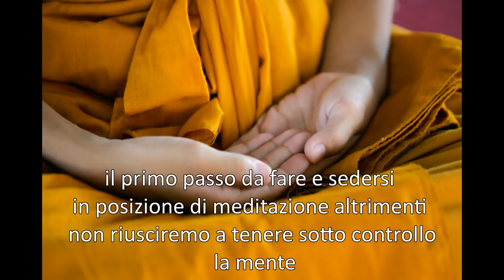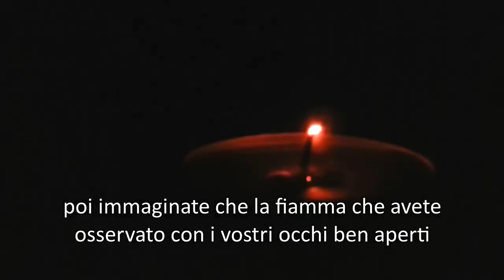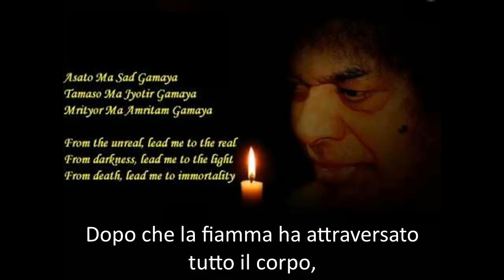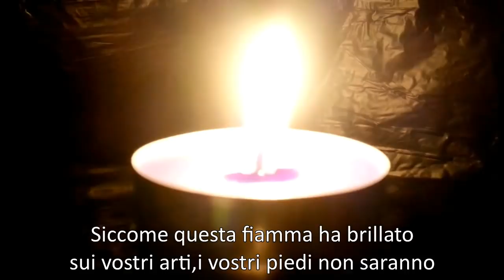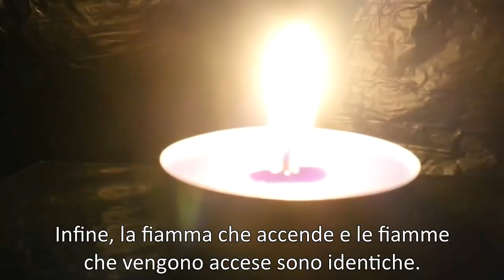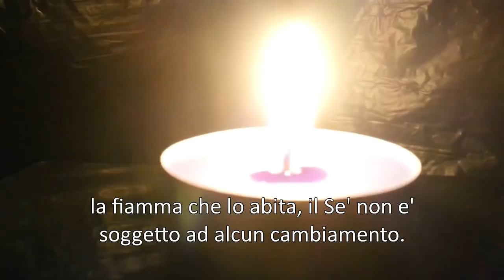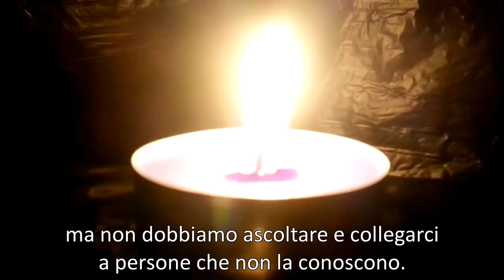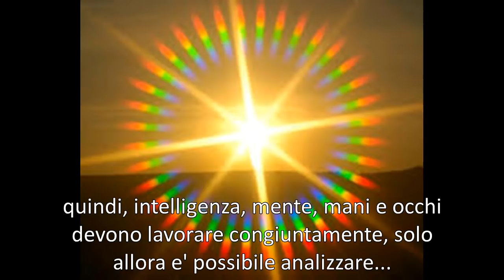SAI BABA SPIEGA LA MEDITAZIONE SULLA LUCE -1979-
Sai Baba ci spiega come sperimentare la realta' suprema attraverso i tre passaggi intermedi-
Audio tratto da: